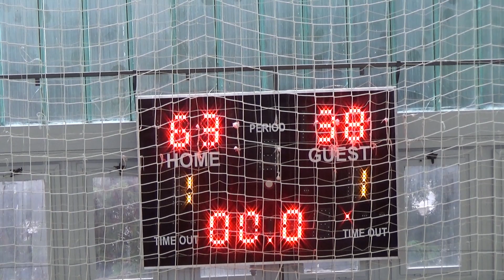2015 1107 Basket U13 OP U13 Studánka Pardubice - Ústí nad Orlicí 2.zápas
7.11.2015, Pardubice, Oblastní přebor starších minižákyň U13, Studánka Pardubice - Ústí nad Orlicí, 64:39, 2. zápas